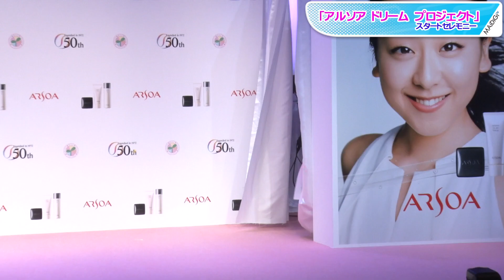浅田真央、ナチュラルカラーのふんわりワンピ姿 白サンダルで夏の装い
フィギュアスケーターの浅田真央さんが7月1日、東京都内で行われた化粧品や健康食品の販売などを手掛けるアルソア慧央グループのイベント「『アルソア ドリーム プロジェクト』スタートセレモニー」に登場。ふんわりとしたワンピースに白いサンダルを合わせた夏らしいコーディネートで、ブランドイメージに合わせた「ナチュラルなカラーを選んでみました」と笑顔を見せた。

　「アルソア ドリーム プロジェクト」は、来年創立50周年を迎える同社と、浅田さん、同社製品の愛用者がそれぞれの「夢」を重ねて実現することを目指すプロジェクト。浅田さんは「自給自足で自然の中で暮らしてみたい」という夢を実現するため、八ヶ岳南麓（なんろく）に畑を作り、開墾するところから挑戦している。

　イベントでは、サプライズでプレゼントされたピンク色のつなぎを着て、浅田さんがスコップなどを使って“堆肥作り”を実演した。